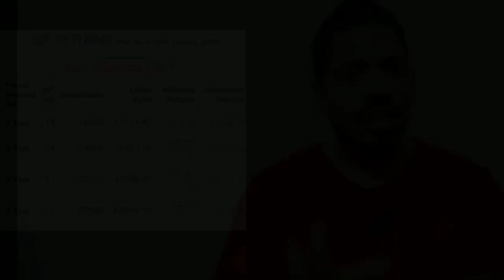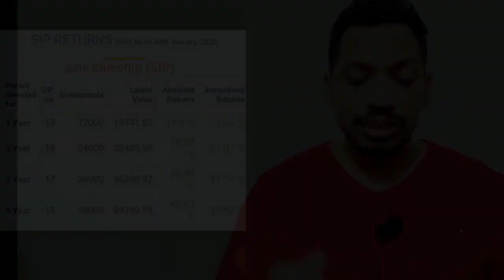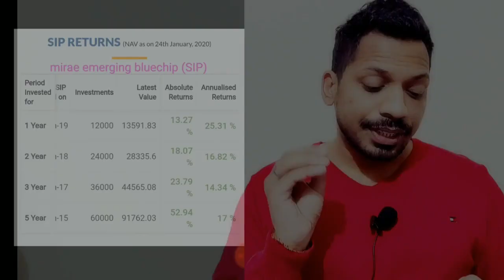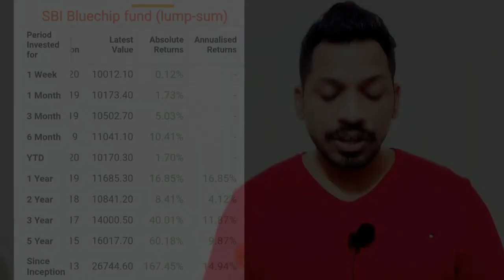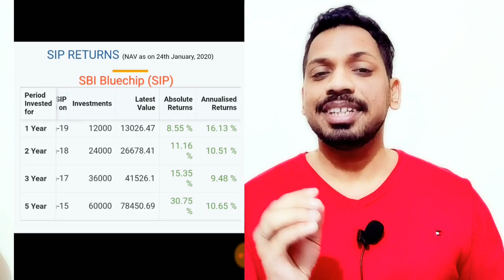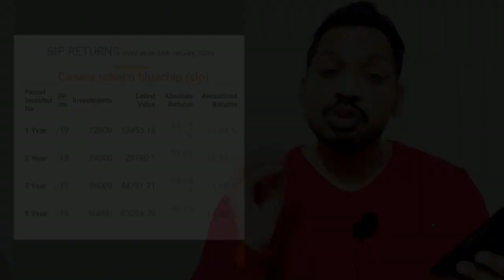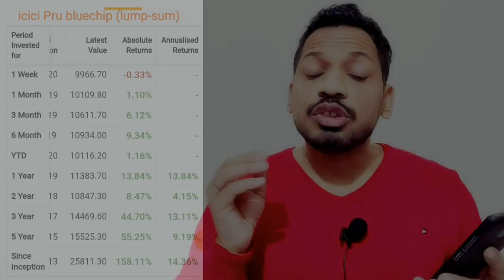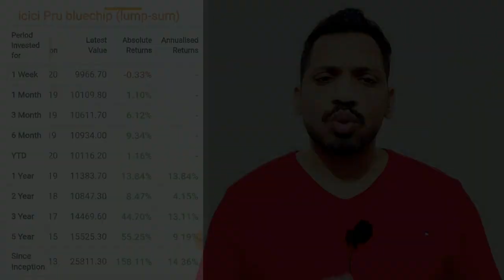Best High Return Mutual Funds For SIP 2020||best blue chip funds for SIP 2020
Topic cover:-
1)MUTUAL FUND
2)MUTUAL FUNDS
3)MUTUAL FUND SAHI HAI
4)BEST SIP MUTUAL FUND
5)WHAT IS MUTUAL FUND
6)MUTUAL FUND BASIC
7)MUTUAL FUND IN HINDI
8)MUTUAL FUND FOR BEGINNER
9)HIGH RETURN MUTUAL FUND 2020
10)BEST SIP MUTUAL FUNDS FOR 2020
11)BEST MUTUAL FUND FOR LONG TERM
12)BEST ONLINE MUTUAL FUNDS
13)BEST MUTUAL FUND DIRECT PLAN